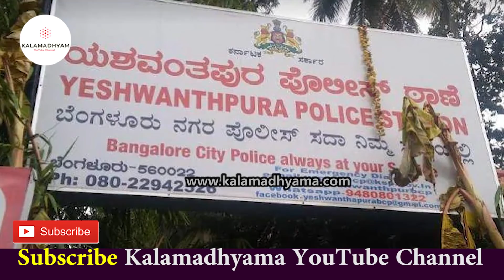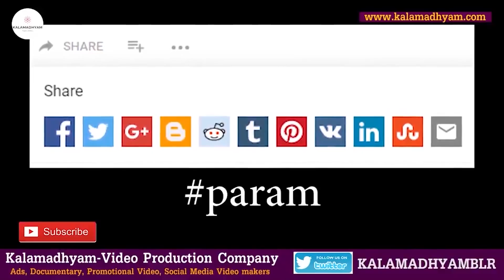'ರೈತನನ್ನು ಜೀವಂತ ಸುಡಲು ಹೊರಟಿದ್ದವರ ಮೇಲೆ ನಡೆದಿತ್ತು ಘನಘೋರ ಗೋಲಿಬಾರ್'-Ep05-SP Nagaraj-Kalamadhyama-param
Interviewed & Directed by: KS Parameshwar.
DOP: Raviraj Hombala
Produced by : Kalamadhyama Media Works.